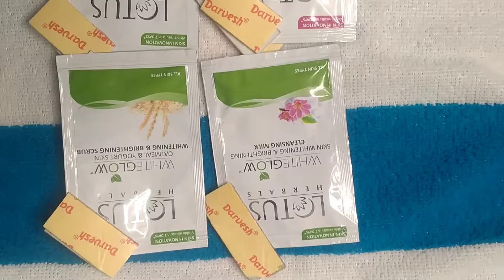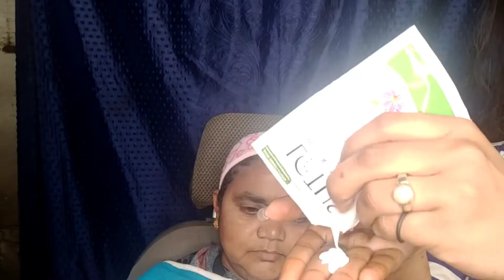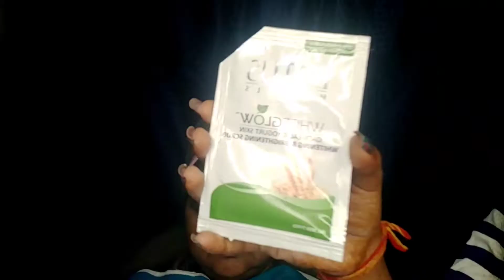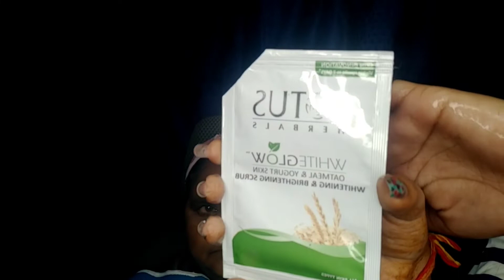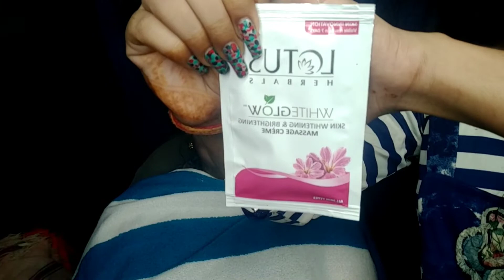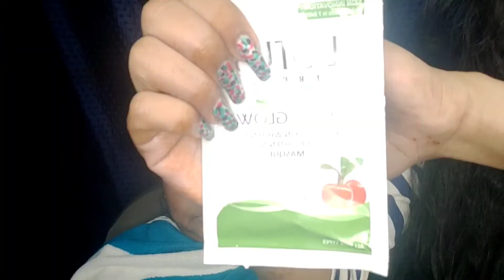ghar par kare parlour jaisa facial Sahi tarike se ☺️